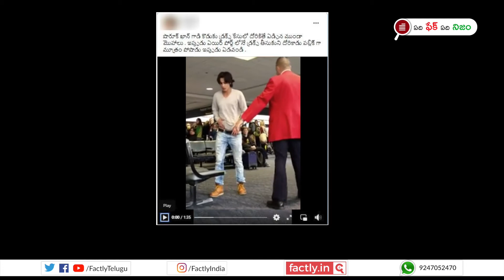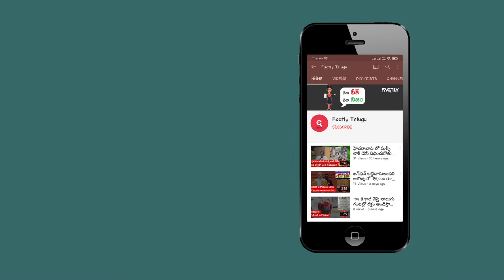FACT CHECK: వీడియోలో బహిరంగ మూత్ర విసర్జన చేస్తున్నది షారుఖ్ ఖాన్ కొడుకు ఆర్యన్ ఖాన్?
ఒక ఎయిర్పోర్ట్ లోపల బహిరంగ మూత్ర విసర్జన చేస్తున్నది షారుఖ్ ఖాన్ కొడుకు ఆర్యన్ ఖాన్ అంటూ షేర్ చేస్తున్న వీడియోలో నిజమెంతో ఈ వీడియో ద్వారా తెలుసుకోండి